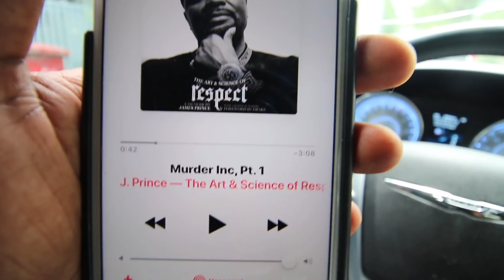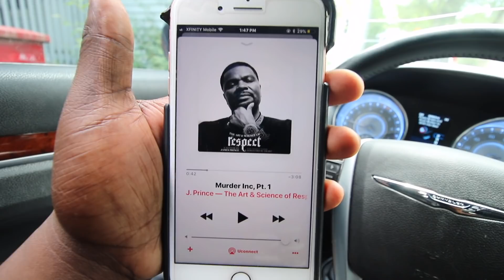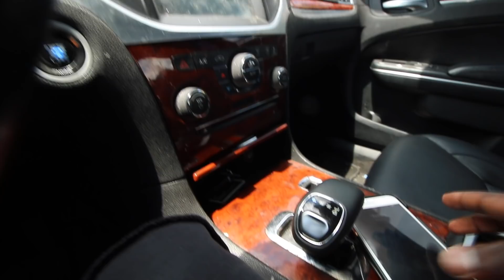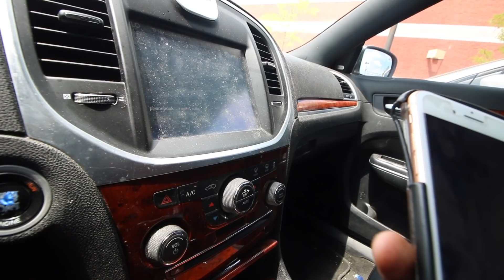MY 14 YEAR OLD SISTER HAS A BOYFRIEND !!! 😱😡😨